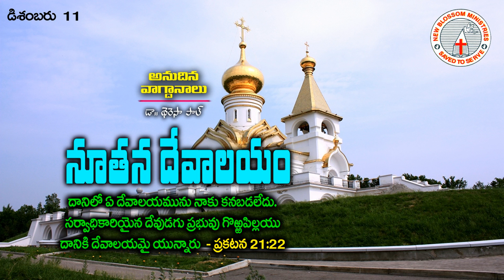Everyday Promise - Telugu | 11th Dec 2022 | Dr. Teresa Paul | National Women's Movement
Everyday_Promise - telugu | dec11 | Dr. Teresa Paul | National Women's Movement